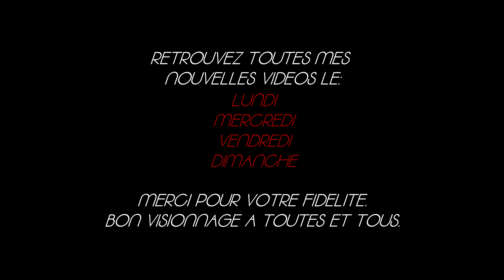The Callisto Protocol #6 - Enfin à l'extérieur de la prison - Let's play fr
Bonjour à toutes et tous, bienvenue dans cette nouvelle aventure dans l'univers de Callisto. L'aventure risque d'être ardue et l'horreur omniprésent et il va falloir en baver pour s'en sortir...